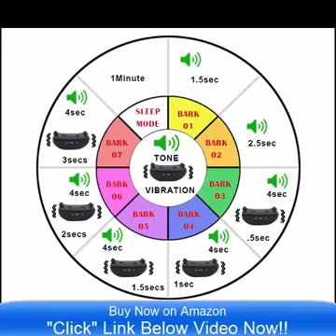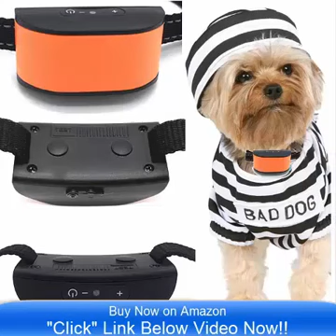Anti Bark Collar Training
680-DCV Rechargeable (VIBRATION) (NO PRONGS) No Bark Dog Collar works For Most Pet Dogs and is effective and easy to use...

There are NO PRONGS or ELECTRODES!!

VERY IMPORTANT: This product works great!! The fact is that the collar will work effectively 9 out of 10 dogs!!
Please Read:

Unfortunately, there is No One Solution for All Dogs!!

Occasionally, a stubborn dog cannot be trained to respond to a No-bark collar. Sometimes even a properly trained dog may disobey a command. Therefore, there are Invisible Technologies, its distributors, and dealers cannot guarantee that the system will work in all environmental cases.

If your dog is not responding to the dog collar. There is a no question money back guarantee so please just return for full refund it is that simple.

*** EXTREMELY IMPORTANT - The Sensitivity Level is set on Level 4 as default. All Pet Owners Please You Need to Back Down the Sensitivity to Level One

First bark initiates a warning tone. Dog quickly relates the warning tone to their barking and learns to stop barking (the intent), this is followed by a second warning tone only. On the 3rd level there is a tone followed by a small static shock and repeating to 7 levels of sensitivity. Then the collar resets.

You can make the collar less sensitive by adjustments using the "+" /"-" buttons If your dog barks loud leave at level one. Adjust the collar according to the sound and size of your pet dog.

Although the Anti Bark Collar's microprocessor is designed to differentiate your dog's individual bark and most environmental noises, the unit may occasionally be activated by other sounds.

     Below Is Information on ANOTHER GREAT PRODUCT!!!

***Looking for a Static & Vibrate Rechargeable - THE ULTIMATE!!!

No Bark Dog Collar - Classic Ultimate 651-DCSV Rechargeable (ELECTRONIC & VIBRATE) No Bark Dog Collar ( Mini & Small Dogs 4lbs plus) Bark Training Solution.

(Brand New Arrival) 100% Lifetime Product Warranty